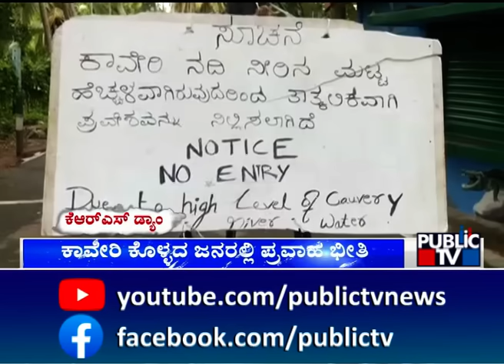KRS ಜಲಾಶಯ ಭರ್ತಿ.. ನದಿಗೆ ನೀರು | Mandya | Public TV